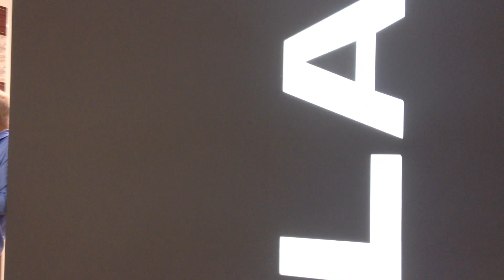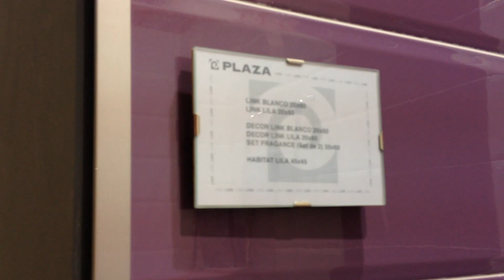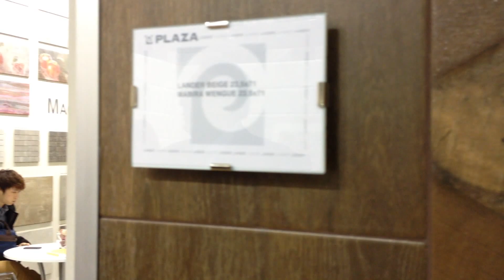TUREFORMA.ORG - CEVISAMA 2015 - PLAZA